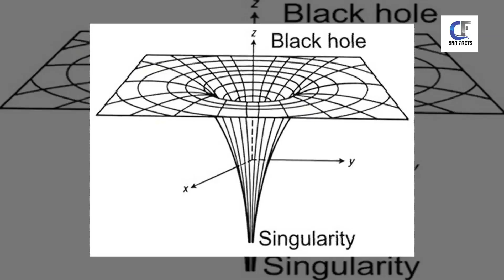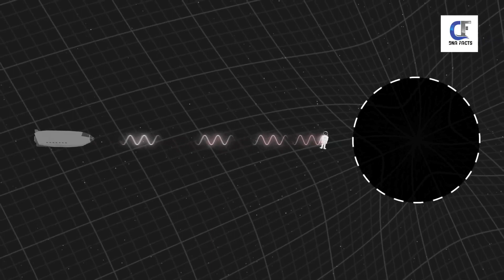Amazing Facts | BLACK HOLE के रहस्य की पूरी जानकारी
Amazing Facts:-
जानिए कैसे बनी चीनी मिट्टी सबकी चहेती? लाइव देखें |Knowledge,Informational Fact Video in hindi | Latest Facts 2022 | New Facts Video 2022

00:00 - [ Amazing Facts first chapter ]
01:00 - [ Amazing Facts second chapter ]
02:00 - [ Amazing Facts third chapter ]
03:00 - [ Amazing Facts fourth chapter ]
04:00 - [ Amazing Facts Fifth chapter ]
05:00 - [ Amazing Facts Sixth chapter ]
06:00 - [ Amazing Facts Seventh chapter ]

Here is the link of the : जानिए कैसे बनी चीनी मिट्टी सबकी चहेती? लाइव देखें |Knowledge,Informational Fact Video in hindi

बिल्ली का रास्ता काटना और घरों में नीम्बू मिर्च का लटकाना और भी बहुत सारे अंधविश्वास को जाने ? |

Like || Comment || Share || Spread Joy

हमारे साथ सोशल मीडिया पर जुड़ें |

kurzgesagt
in a nutshell
Sea1997
Sea
1997
Space
OOTW
Out of this world
astronomy
science
black hole
white hole
wormhole
einstein
rosen
Schwarzschild metric
eternal black hole
new universes
black hole cosmology
documentary
spacetime
curved spacetime
singularity
event horizon
white holes explained
white hole vs black hole
wormhole animation
wormhole documentary
relativity
inside a black hole
Science
Astronomy
Physics
Collaboration
Nature
Technology
Universe
Visualizations
Telescopes
Space
black hole
black hole paradox
black hole information paradox
quantum physics
quantum information
quantum information theory
physics, science
universe
particles
quantum properties
atoms
hawking
hawking radiation
information paradox
event horizon
space time
hawking black hole paradox
education
animation
fabio pacucci
astronomy
laws of physics
isaac newton
artrake studio

Inside the black hole image that made history